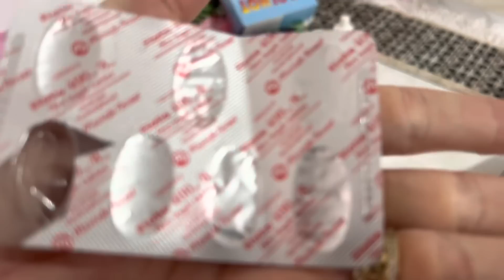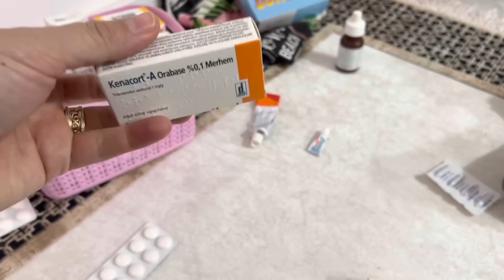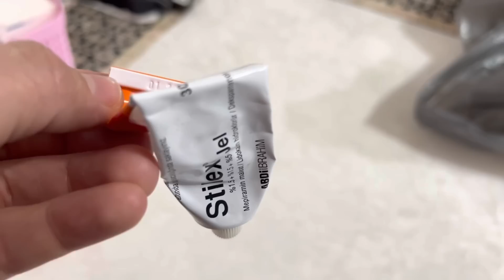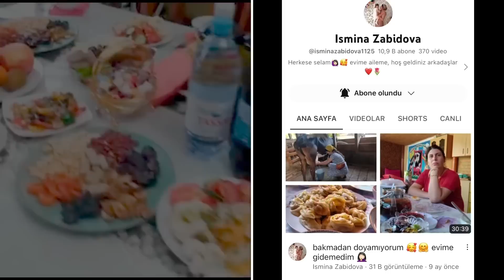İFTARA GELMEKTEN VAZGEÇTİLER☹️İKNA EDEMEDİM🤷‍♀️KAZAKİSTANDAN MİNİ VLOG GELDİ🥰@isminazabidova1125